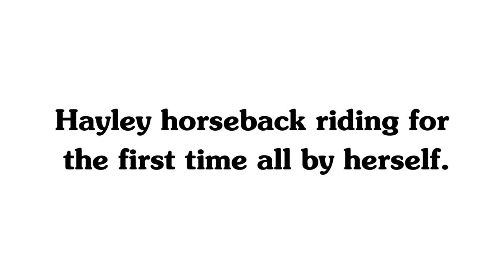2021 SOUTHWEST WASHINGTON FAIR EXPERIENCE PART 1